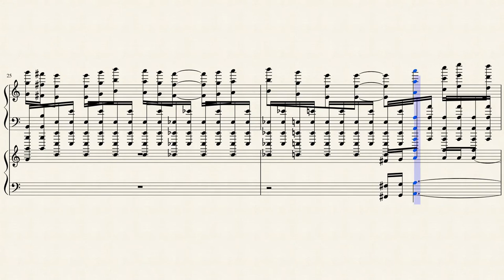Impossible Tetris Theme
NES is unable to express full insanity.